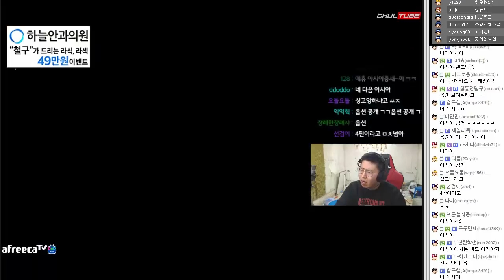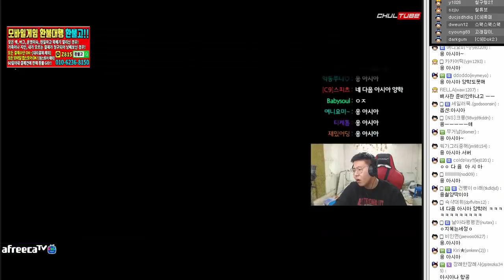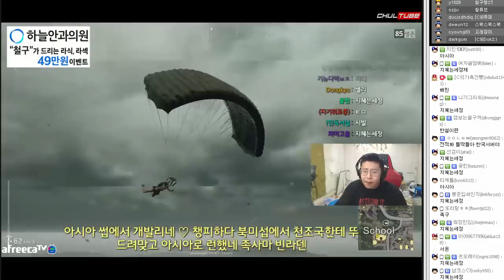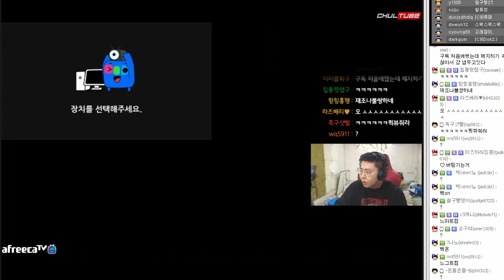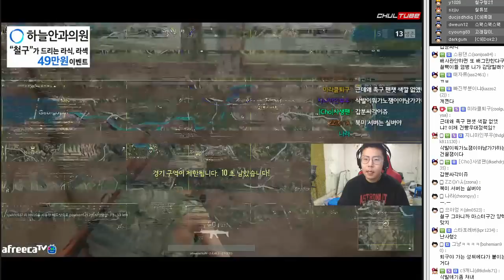그랜드마스터가 실버에 가면 생기는 일ㅋㅋㅋ 철구 배틀그라운드 (17.11.09-1) :: BattleGround